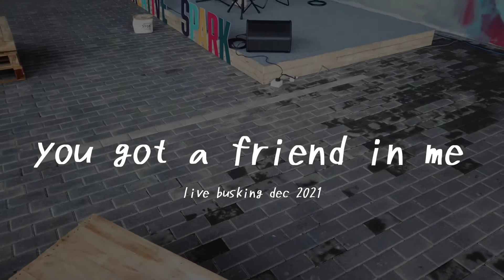[Live] You got a friend in me | Eevone Busking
Me: beacons.ai/eevone